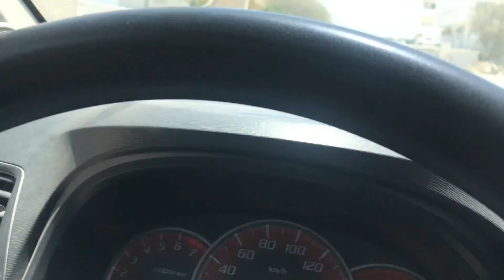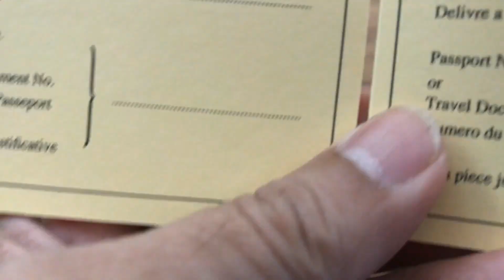Getting vaccinated 💉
We got the first dose of the Pfizer COVID vaccine. I really wanted to share my journey.

I like to keep my platform as positive as possible.